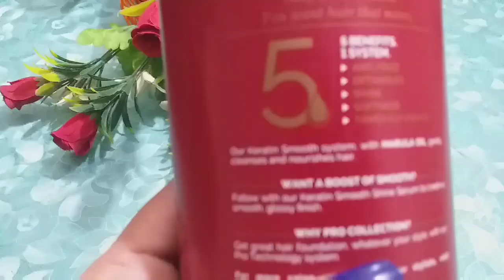Tresemme Kertin Smooth Shampoo & Conditioner for silky shiny and Falling Hair Review Urdu\Hindhi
HI EVERYONE

TODAY VIDEO  Iam sharng  Tresemme Kertin Smooth Shampoo & Conditioner for silky shiny and Falling Hair Review Urdu\Hindhi